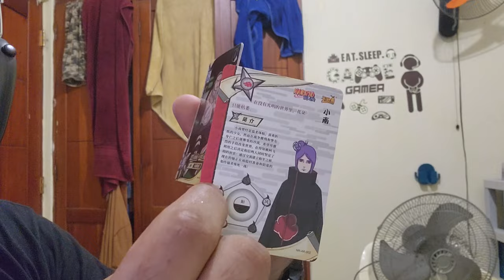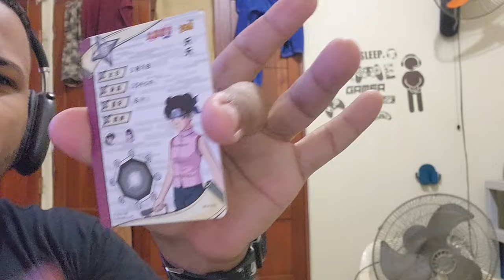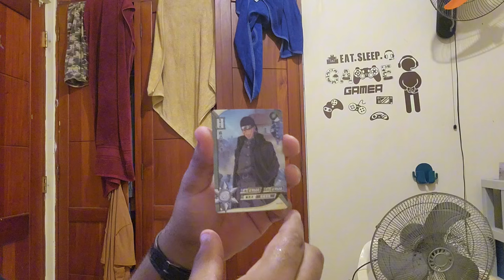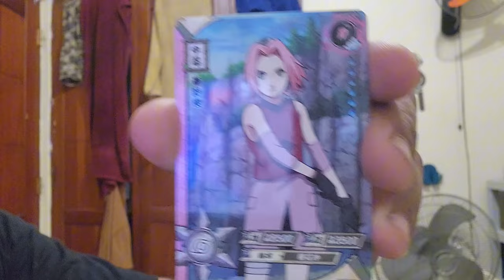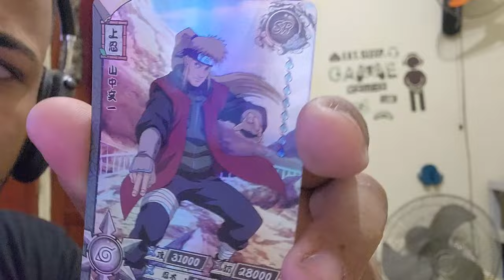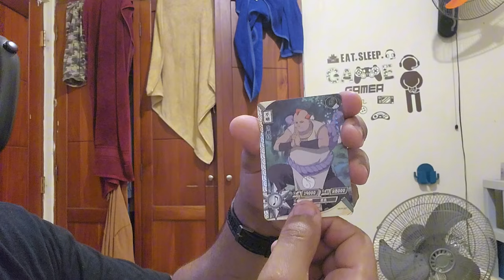APERTURA DE COSAS RANDOM POR SHEIN !! ERNESTOYT